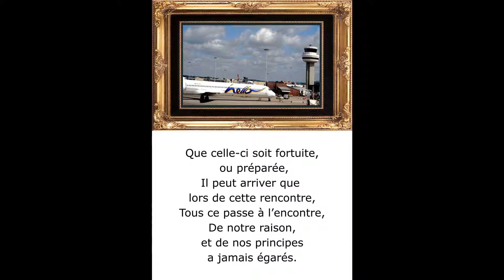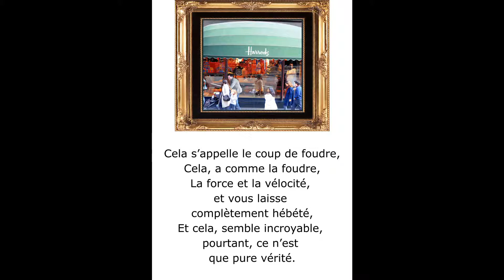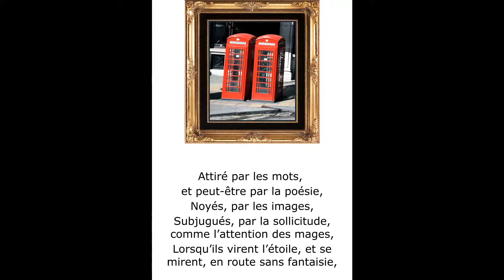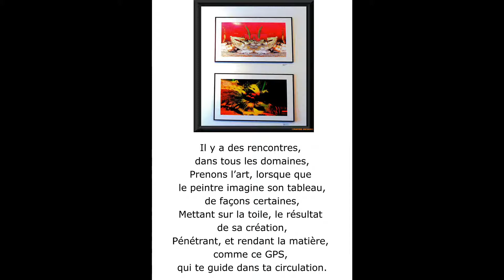©RENCONTRE A.THOMASaintValentinphotopeintureMartineANCIAUXCréatricePhotoPeintureMondeTvWebViefilm©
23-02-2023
TOUT LE MONDE LE VEUT, TOUT LE MONDE Y CROIT,
cela s'appelle la rencontre, A.T.
25/11/2019
LA RENCONTRE DANS NOS VIES, c'est l'instant où tout bascule de la réalité, vers l'inconnue, qui nous changera notre vie. THOMAS André
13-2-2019 pour la Saint Valentin j'ose vous redonner mon poème écrit le 6-2-2018 car il est intemporel pour 2 coeurs qui s'aiment, et sa vérité, n'est autre que l'amour d'un homme et d'une femme
MARTINE ANCIAUX & THOMAS André
©SAINT VALENTIN  POEME THOMAS André© Ecrit le 6-2-2018

Dans la lumière de ce beau jour,
Moi, le présent de tes jours,
Je t'offre mon amour,
Pour que tu puisses, me le dire, toi aussi en retour.

Pour moi, qui t'en parle, Je sais que notre amour,
 Comme ces couchers de soleil, dureront toujours,
Alors avec mon impatience, je te demande, de vivre avec moi,
 Et te prie de me dire, ce que tu en penses, au fond de toi.

Dans ce jour de la Saint Valentin, ou Cupidon est roi,
Je te déclare ma flamme, pour que tu sois, à jamais avec ton roi,
Toi ma reine, ma bien aimée,
Que la douceur de nos vies, soit à jamais désarmée.

Des blessures de l'outrage,  de la fin d'un amour,
Pour que brille, au firmament notre amour,
Tu vois, j'ai osé t'offrir mon cœur,
Pour que, par l'ivresse de l'amour, tu en conçoives sa ferveur.
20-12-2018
La rencontre sentimentale, c'est l'instant de toute une vie, ou d'un échec, dans l'amour, il y a l'homme, et la femme, qui d'un amour partagé, et affolant, en feront une famille, avec enfants, ou ils auront l'impression, de ne pouvoir se voir que le soir, et pourtant combien de joies garderont ils dans leurs coeurs, et combien de fois, il seront père , et mère, la morale, c'est le cycle de vie, le plus dur c'est savoir harmoniser ce petit monde, car le moindre couac, dans ce monde moderne, et c'est la rupture, et souvent après, ce sont les regrets, de ne pas avoir su, l'un, et l'autre, être compréhensifs, mais le mal est fait, et il est dèjà trop tard,à vous d'être attentifs;THOMAS André
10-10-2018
il est des rencontres qui vous change votre vie, influence celle-ci vers un avenir choisi en fonction de cette rencontre,comment est ce possible?THOMAS André
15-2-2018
TOUS LES JOURS DE NOTRE VIE, NOUS FAISONS DES RENCONTRES.
 PARFOIS NOUS SOMMES APTE A EN JUGER LES CONSEQUENCES SUR LE CHEMIN DE NOTRE VIE?
LE PROBLEME C'EST DE SAVOIR BIEN CHOISIR LA RENCONTRE QUI POURRA DEVENIR PLUS TARD UNE PLUS GRANDE PORTEE DANS LA MUSIQUE DE NOTRE VIE-  THOMAS André
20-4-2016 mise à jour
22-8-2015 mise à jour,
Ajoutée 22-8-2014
THOMAS ANDRE,auteur,écrivain,poète,MARTINE ANCIAUX,
photographe d’art,et créatrice de la photo-peinture,photo painting,Martine ANCIAUX creator of the photo painting,new art of the photo painting,art photographer,
La rencontre c’est l’instant ou 2 êtres se retrouvent physiquement au contact, alors peut se tisser des liens, qu’on appelle amitié, amour, ou échanges d’avis.
©LA RENCONTRE POEME THOMAS ANDRE©

Que celle-ci soit fortuite, ou préparée,
Il peut arriver que lors de cette rencontre,
Tous ce passe à l’encontre,
De notre raison, et de nos principes a jamais égarés.

Cela s’appelle le coup de foudre,
Cela, a comme la foudre,
La force et la vélocité, et vous laisse complètement hébété,
Et cela, semble incroyable, pourtant, ce n’est que pure vérité.

Dans notre monde moderne,
Pour les jeunes, il est important, de faire attention,
De la facilité d’Internet, a créer en nous, de nouvelles sensations,
Engendrant par la même, le pire dans notre conception, du moderne.

Attiré par les mots, et peut-être par la poésie,
Noyés, par les images,
Subjugués, par la sollicitude, comme l’attention des mages,
Lorsqu’ils virent l’étoile, et se mirent, en route sans fantaisie,

Vers le sauveur, celui dont ils furent, eux, rois, de simples serviteurs,
Dans cet étable, entre le bœuf et l’âne, chargé d’apporter un peu de chaleur,
A cet enfant, désigné, comme le fils de Dieu,
Et dont les romains, ne voulaient pas entendre parler de son père, notre Dieu.

Il y a des rencontres, dans tous les domaines,
Prenons l’art, lorsque que le peintre imagine son tableau, de façons certaines,
Mettant sur la toile, le résultat de sa création,
Pénétrant, et rendant la matière, comme ce GPS, qui te guide dans ta circulation.

Et qui soudain, comme un aveugle grâce à son chien,
Trouve son chemin, et c’est si bien,
Il y a aussi ce sculpteur,
Maîtrisant les formes et la couleur,

Pour que cette statue,
Lorsque ton œil, la verra, et suivant tes moyens,
Tu n’auras, qu’une hâte, celui de  posséder, cette magnifique statue,
Cherchant malgré, cette somme inconséquente, à l’acquérir, par tous les moyens.

La rencontre, pour moi, c’est un phénomène physique,
Qui génère, en toi, ce besoin physique,
Soit de créer un couple, après une vraie concertation,
Soit de se sentir complètement engloutie, et posséder, par une passion.
UNE RENCONTRE PEUT VOUS EBLOUIR, ET VOUS RENDRE HEUREUSE, PENDANT TOUTE UNE VIE. MARTINE ANCIAUX